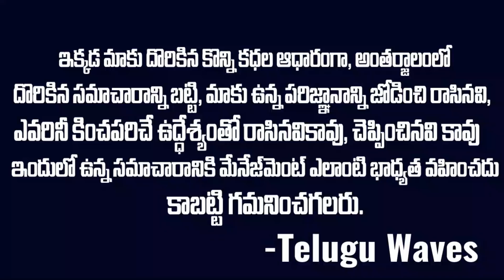అనిల్ అన్న ఫైర్..నేను దాడిచేయడం స్టార్ట్ చేస్తే బయట తిరగవ్ | Minister Anil Anna Fires On Chandrababu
Watch అనిల్ అన్న ఫైర్..నేను దాడిచేయడం స్టార్ట్ చేస్తే బయట తిరగవ్ | Minister Anil Anna Fires On Chandrababu